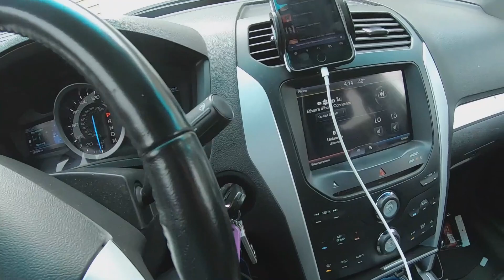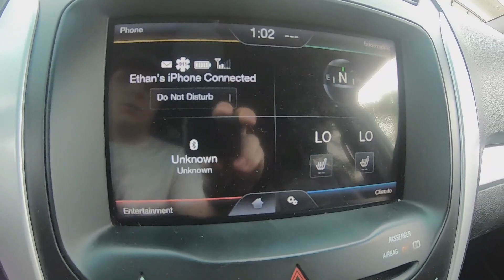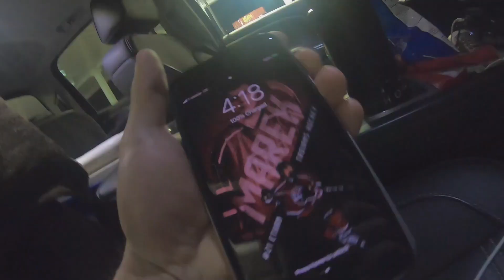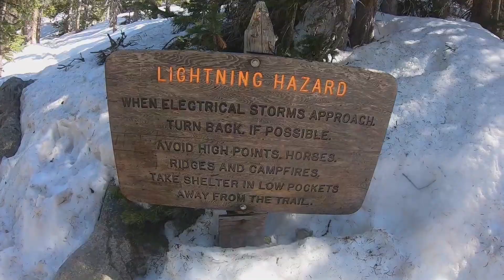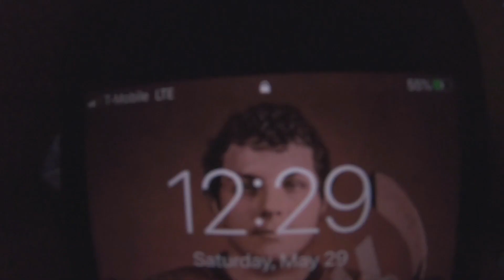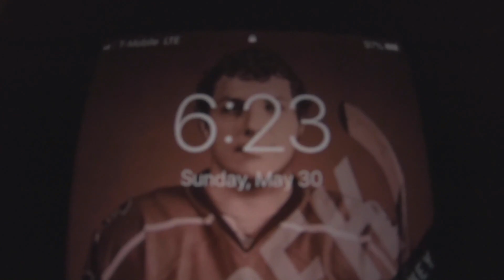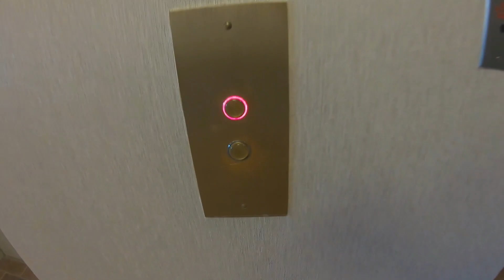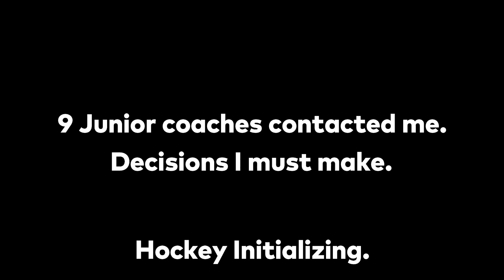CCM Showcase | COLORADO | GoPro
What a long journey it has been to have reached this moment. My path wasn't visible, especially when a wrist injury affected my training, slowing me down in the middle of winter. But months later, my wrist sprung back into action with the new season, a splint supported the mysterious contusion. I trained privately off and on the ice for months, and it all paid off when I rode down to Colorado. I haven't played competitive hockey in two years with my unique circumstances, chasing a dream at an accelerated school, but it was time to catch up with my love again. Competitive hockey.